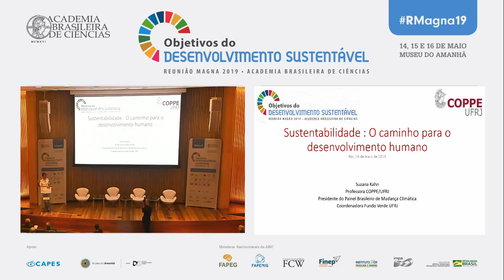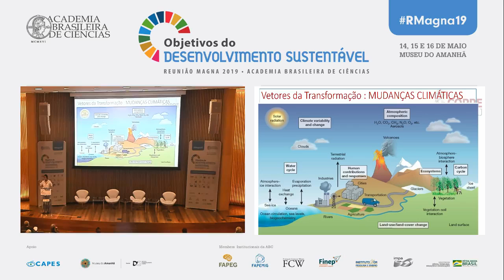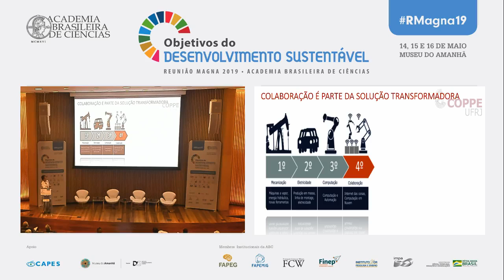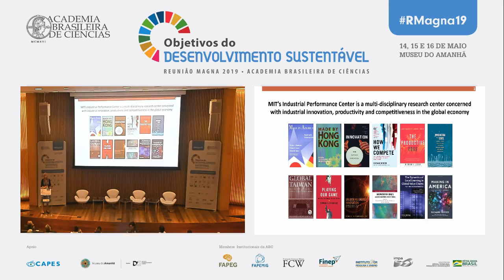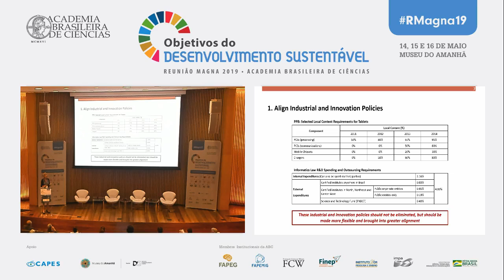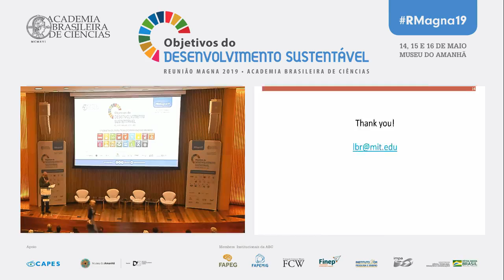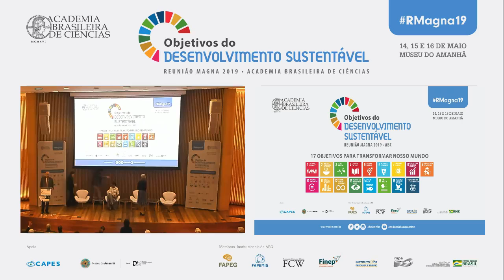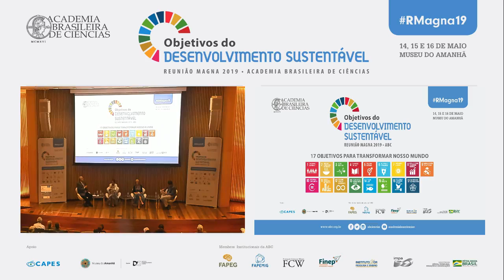RMagna19 • Sessão plenária V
No último dia do evento, a Sessão Plenária V tratou dos Objetivos de Desenvolvimento Sustentável 8, 9 e 11: emprego digno e crescimento econômico, indústria, inovação e infraestrutura, e cidades e comunidades sustentáveis.

A sessão foi coordenada pelo acadêmico Romildo Toledo (UFRJ - Universidade Federal do Rio de Janeiro) e contou com a participação de:
- Suzana Kahn (Coppe UFRJ)
- Elisabeth Reynolds (Massachusetts Institute of Technology (MIT))
- Marcio Pochmann (Unicamp - Universidade Estadual de Campinas)